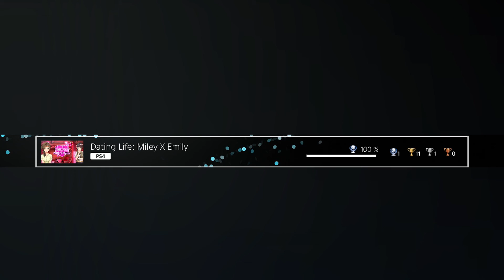Platin Trophäe #759 | Dating Life: Miley X Emily [NA] (PS4)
Eine sehr leichte Novelle. Zeitaufwand ca. 3 Minuten.
Jetzt werden erstmal wieder ein paar easy Platin Games kommen, weil ich einfach noch so extrem viele offen habe und ich die langsam mal wegbekommen will.

✘ Platinum Trophy #759 ► Emily's Night
✘ Platin Trophäe #759 ► Emily's Night

Showering

Night Out
Kiss
Outdoors
Dancing
Intimate
Beach Dreams
Bad Ending
Odd Ending
Neutral Ending
Good Ending
Best Ending